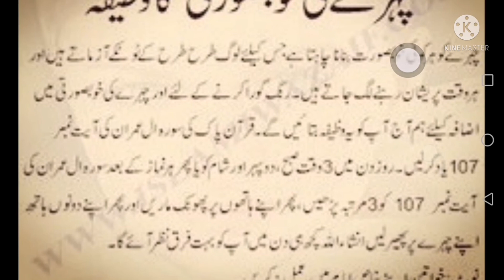Wazifa for face beauty ! charae ki khubsorti Ka bahtrrn wazifa ! desi health tips